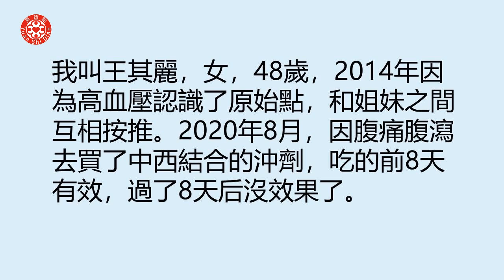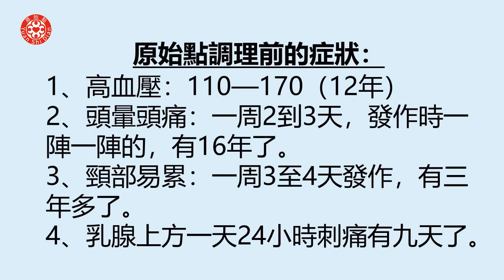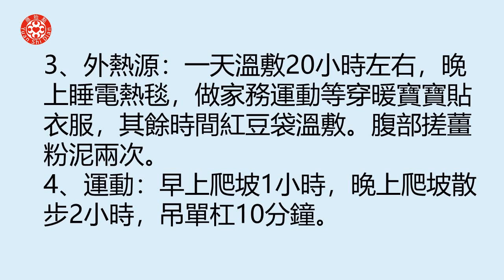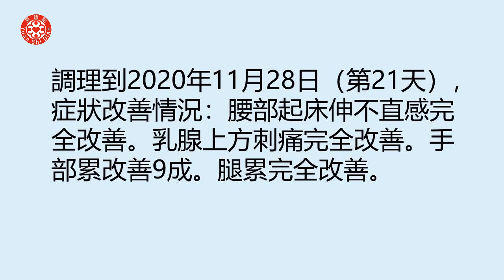頭暈頭痛腹瀉等多處症狀案例